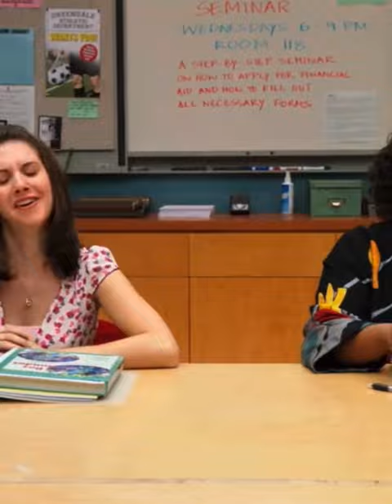My life is emptier then this 3-ring binder